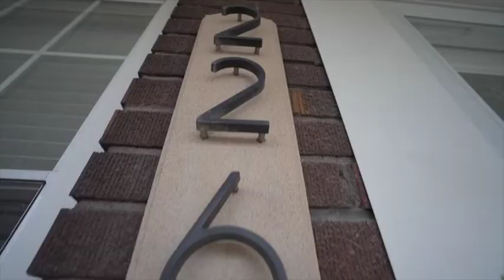226 BERNARD AVE, CINCINNATI, OH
JUST LISTED!

226 BERNARD AVE
CINCINNATI, OH

3 BED / 1 BATH / 1,671 SQFT / $120,000

Adorable Cape Cod on a private street! Home is in great shape and ready for it's next owner. Large yard, 1-car detached garage. Close to everything. Large living room. Home is being sold as is! Sellers will make no repairs.